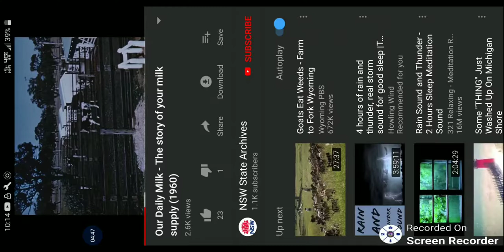Song; Milk Corp.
Join the Milk Core. By Morbid Productions,. Style of Music "Rouge Musturd Trap". Musician By OcTaViDaL.